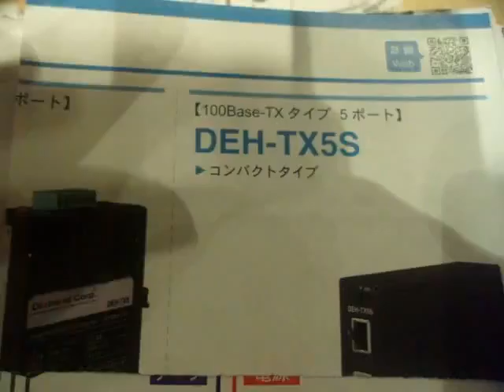GEDC6450 2016.04.16 有楽町 ドトール 電気ビル ダイソー内幸町 名刺つくり ＨＩＴＡＣＨＩ 熊本地震ＮＥＷＳ